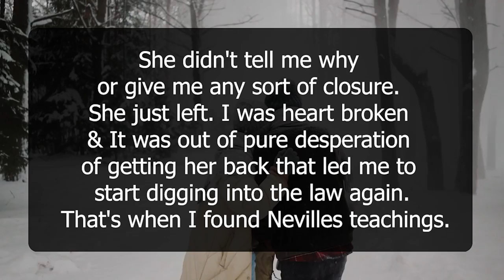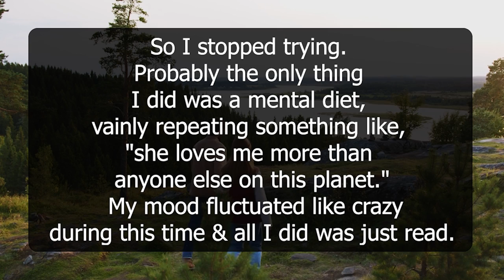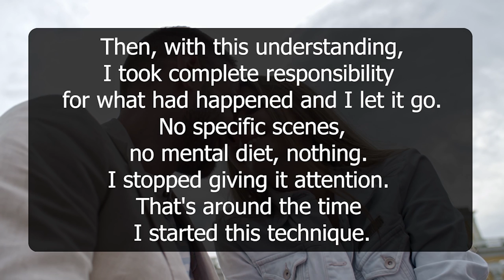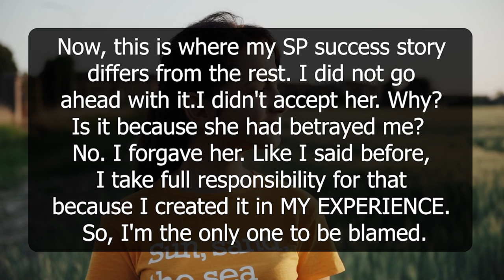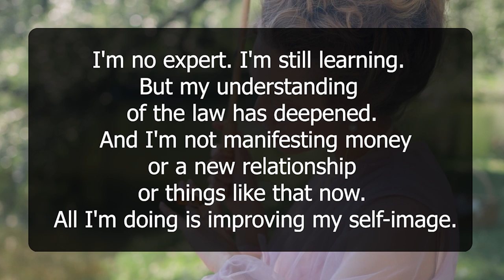No SATs Just assumed a SINGLE FEELING every night to manifest SP | Neville Goddard Law of Attraction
Only assumed this feeling persistently and manifested my specific person back. It is easy to manifest SP when using Neville Goddard teachings and using law of assumption.
Mental diet also plays and important role in success.
Also,  you might have heard about the book Secret or seen the documentary the Secret. The Law of attraction has been existing for years but has become popular recently after this great book was launched by Rhonda Byrne which also contains some manifesting techniques and principles.

Your Queries-
the SECRET to getting your SP IMMEDIATELY
WATCH THIS: If You Are Serious About Manifesting A Specific Person!
make your sp fall in love with you (WITHIN DAYS) | law of assumption
how to manifest ANY specific person with the law of assumption
How To Manifest A Specific Person When It Seems Impossible & You Feel Bad | Law of Attraction